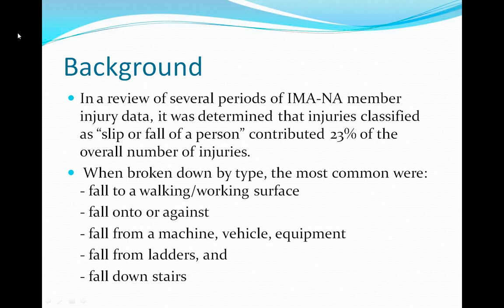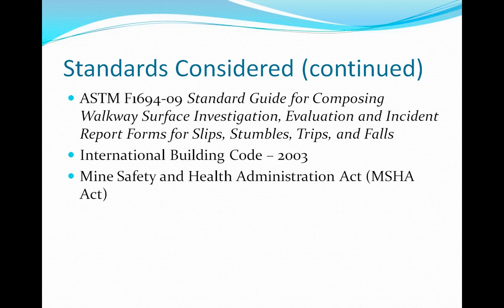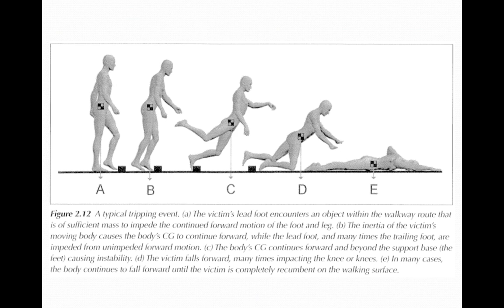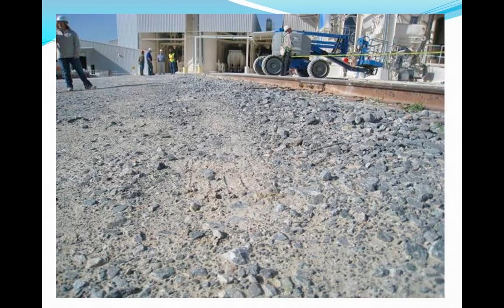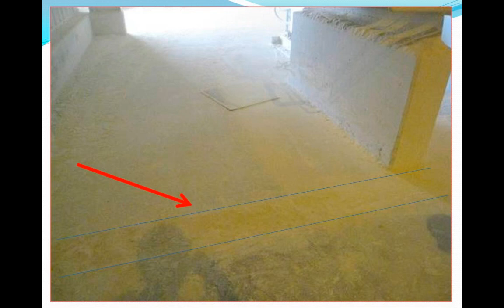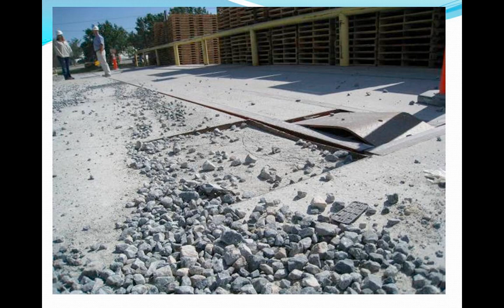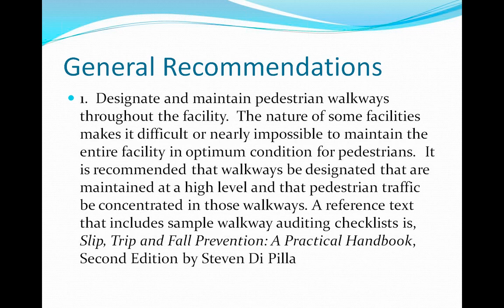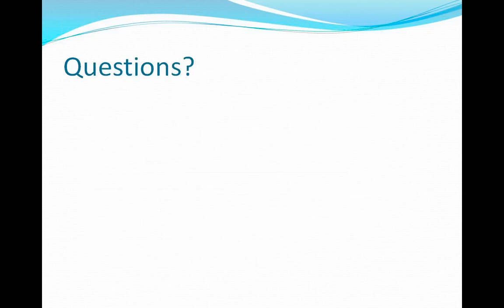Slips, Trips and Falls Analysis & Prevention 10 3 13 2 00 PM